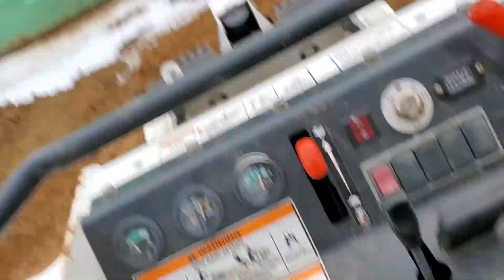Bobcat mt55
Grading for basement floor